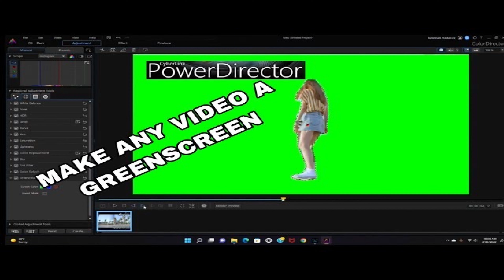Every Thumbnail I Made In 2022 RECAP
~Brennan Frederick